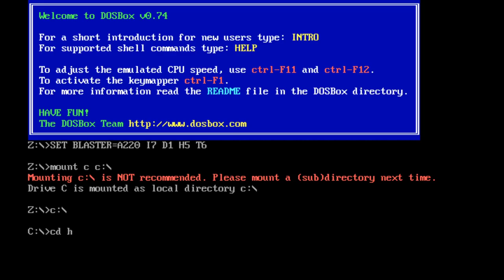Hexen: Beyond Heretic vanilla gameplay - part 1 - Winnowing Hall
The Winnowing Hall is the first level in Hexen, the Tutorial, so to speak. Although it is part of the Seven Portals hub, you cannot return to it once you have left.

Hexen: Beyond Heretic is a dark fantasy first-person shooter video game developed by Raven Software and published by id Software through GT Interactive Software on October 30, 1995.